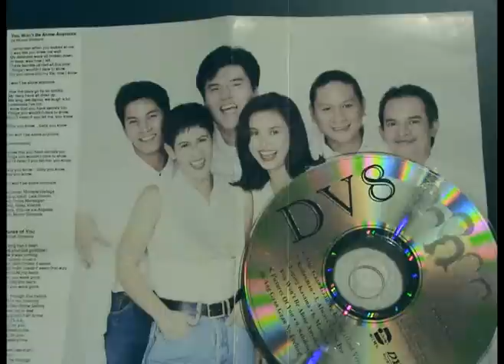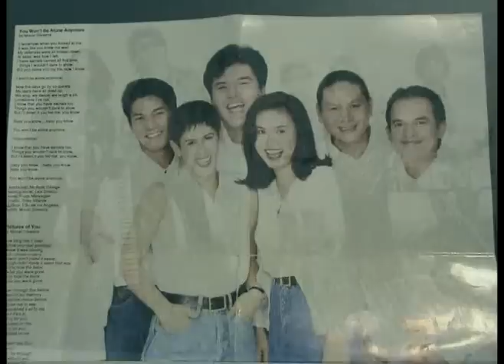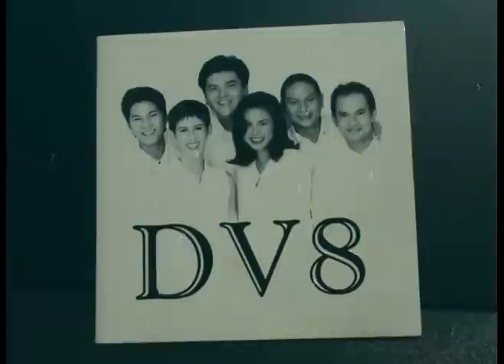KAILANMAN, by DV8 official 90s OPM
From the album "DV8". related link to dv8 sabihin mo lang
Other DV8 songs